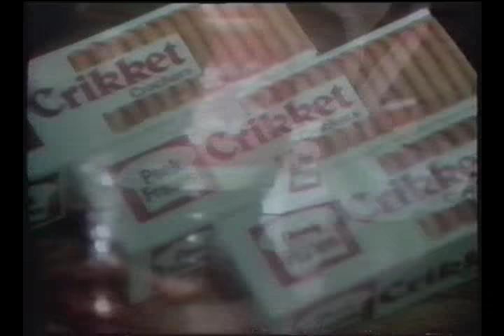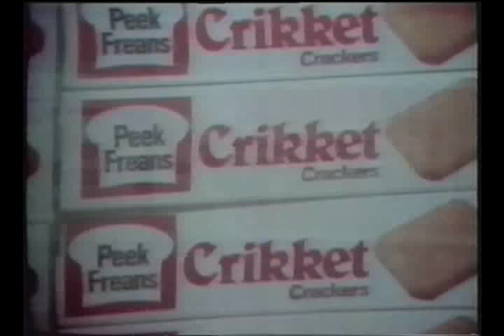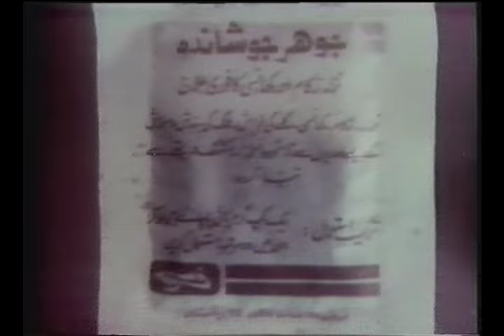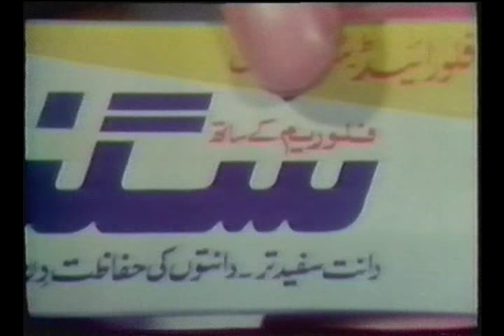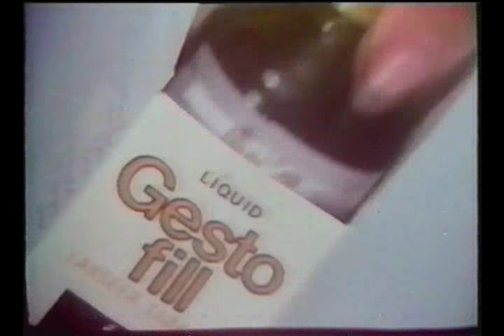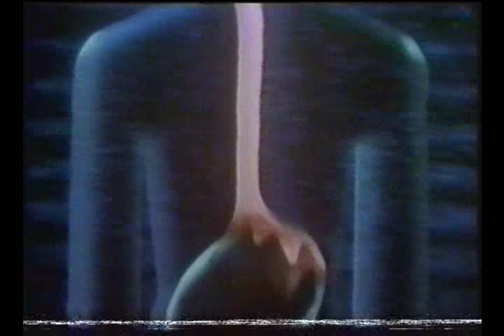Yes Sir, No Sirیس سر نو سر PTV classic show hosted by Moin Akhtar, Episode 8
Yes Sir No Sir, Classic PTV comedy show hosted by Late Moin Akhtar, Directed by Qasim Jalali & include Skids by Late Jamshed Ansari - consisted of twelve episodes
Guests in 8th Episode are: